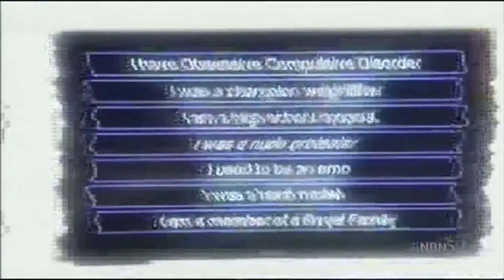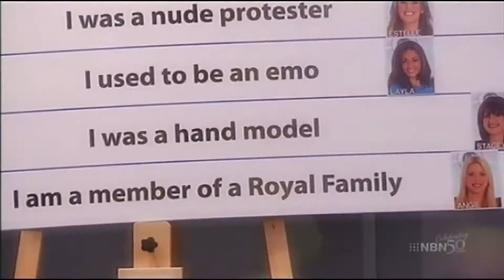Big Brother Australia Series 9/2012 (Episode 12/Days 13/14: Live Eviction #1) (HD)